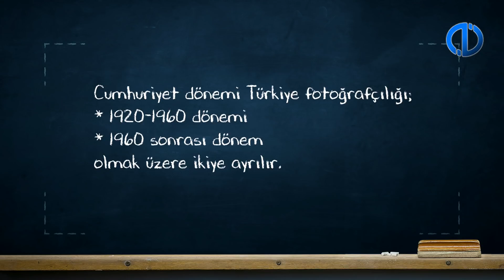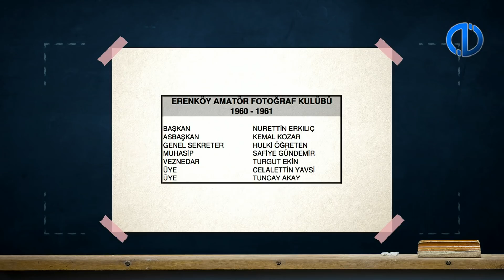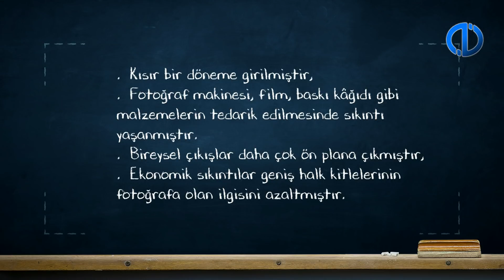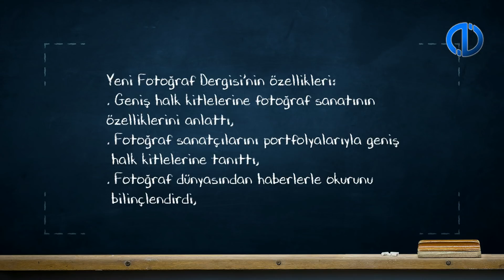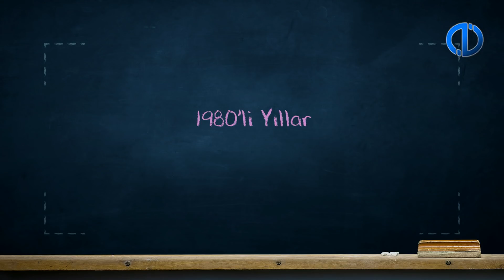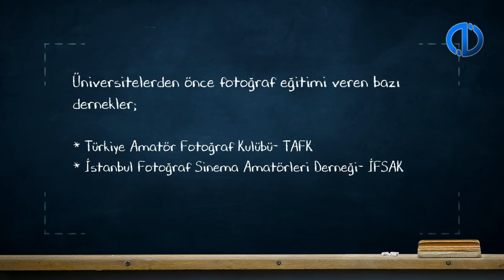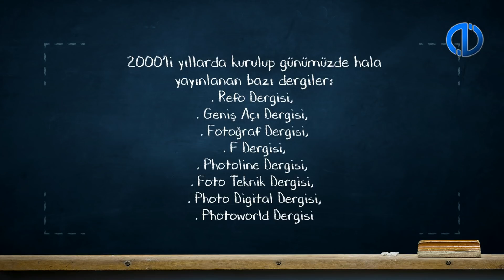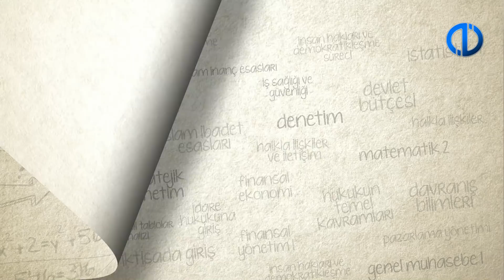FOTOĞRAF TARİHİ - Ünite 8 Konu Anlatımı 1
Türkiye’de 1960’lı yıllarda fotoğraftaki gelişmeleri açıklayabileceksiniz.
1970’li yıllarda toplumdaki değişimle birlikte fotoğrafın gelişimini inceleyebileceksiniz.
1980’li yıllarda fotoğraf anlayışındaki değişimleri ve Türk Eğitim Sistemi içindeki gelişmelerini açıklayabileceksiniz.
1990 sonrası örgütlenme ve sayısal teknolojiyle birlikte günümüzde değişen fotoğrafın anlatım biçimlerini aktarabileceksiniz.